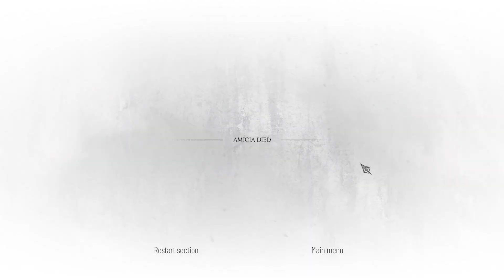A Plague Tale Requiem #16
My Specs: AMD FX(tm)-6350 Six-Core 3.9Ghz to 4.2Ghz
-Motherboard= GIGABYTE
-Dedicated =NVIDIA GeForce GTX 1070 Ti Zotac GDDR5
-16 Gb Ram DDR3
-HDD 1TB + 125GB SSD Kingston
-Keyboard= Genesis RHOD 400RGB
-Mouse= Hama uRage
-Pc case=RAIDMAX AEOLUS
-HeadPhones:Hama uRage SoundZ 800
-Microphone : BM-800 Studio

mr unknown
youtube subs
how to get sub
gaurav parmar
digital raj
spreading gyan
technical manish meena
increase
how to
shorts
ytshorts
how to get